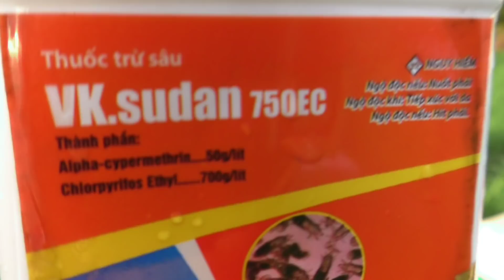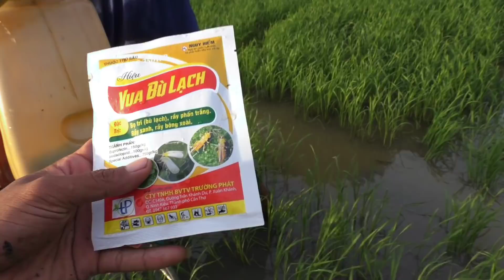Thánh làm ruộng đây rồi ... | quyết định phải đạt chỉ tiêu 1 tấn/1300m vuông vụ 3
gặp anh nông trẻ mới biết làm ruộng phun thuốc cho lúa OM5451 vụ 3 và bí quyết làm ruộng có 102#khentv